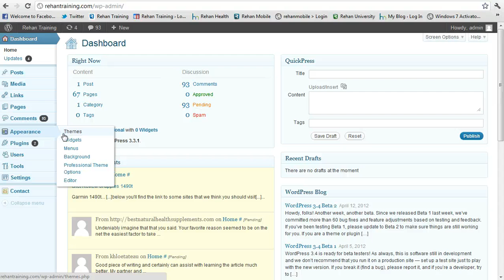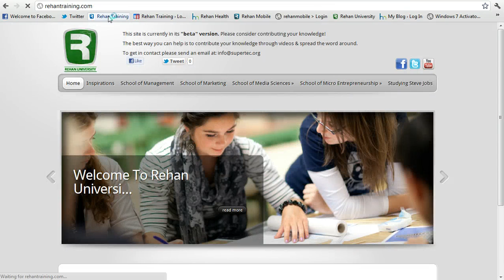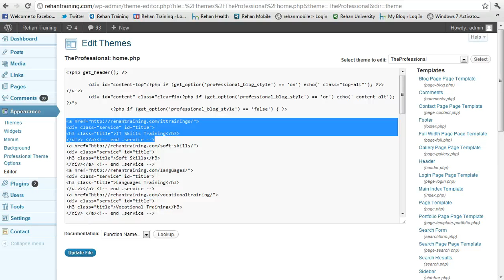Screencast by omairmsiddique from Screenr.com